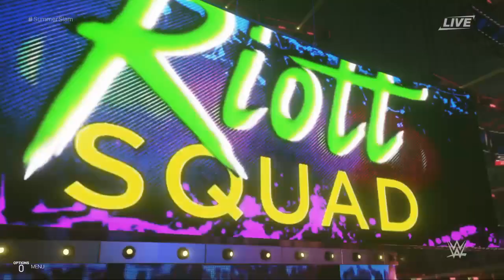WWE 2K19 - Carmella, Mandy Rose, and Liv Morgan VS Naomi, Alicia Fox, and Bianca BelAir